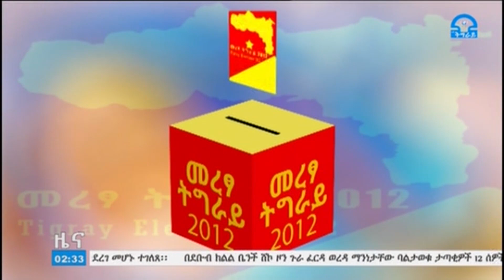ቴሌቪዥን_ትግራይ፡ "ከፌዴራል የሚበጀተው የትግራይ በጀት ከተቋረጠ ችግሩን ያባብሰዋል፡፡"ዊልያም ዳቪስን የኢንተርናሽናል ክራይስስ ግሩፕ ተንታኝ